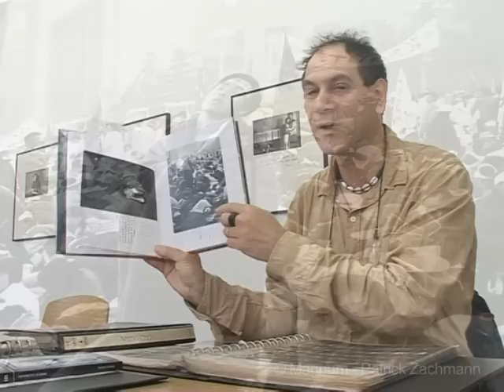Fijar el momento: la visión de los fotógrafos de Tiananmen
Los fotógrafos Patrick Zachmann y Stuart Franklin fueron testigos de primera línea de las protestas callejeras lideradas por los estudiantes de Tiananmen cuando cubrían las manifestaciones para la agencia Magnum. Franklin capturó el histórico momento en que un hombre plantó cara a una columna de tanques chinos. Los fotógrafos cuentan a AFPTV como vivieron aquellos días de hace 20 años.